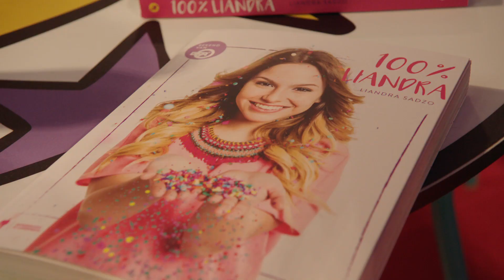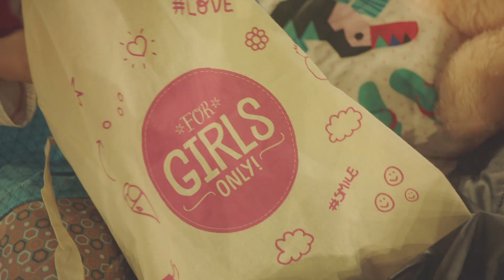For Girls Only! Sleepover 2017 - AFTERMOVIE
De tweede editie van de FGO-sleepover was een knallertje! Was jij erbij? Was je er niet bij? Dit heb je gemist!

Meer info?